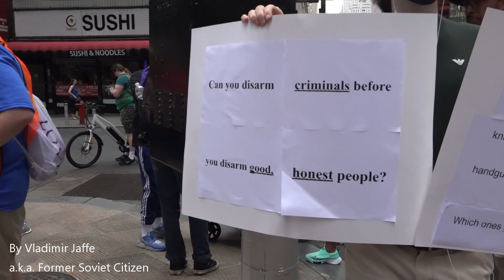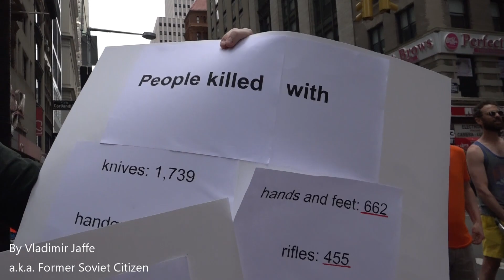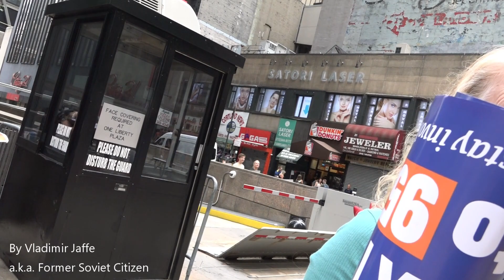My Brother Accidentally Killed Himself Because Our Mom Failed To Lock The Guns. Ban Assault Weapons!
March for Our Lives
Broadway/Zuccotti Park, New York City